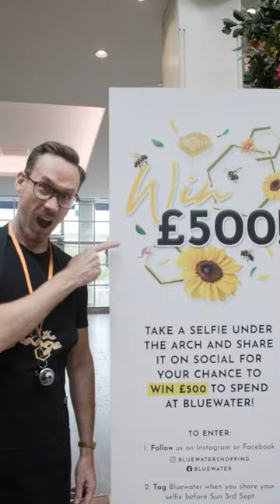Bee The Change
Blue Water Shopping Centre Summer 2023 Workshops Promotion. I was booked for photography and video so took along an extra photographer to help! The brief was for a 15 second edit including titles, which was harder than it might seem owing to so many super shots of people taking part. It was nice to have a 2nd shooter with me as we had to obtain permissions from all those appearing in shot. This is a slightly longer version I made, part of the process in getting it down to 15 seconds!